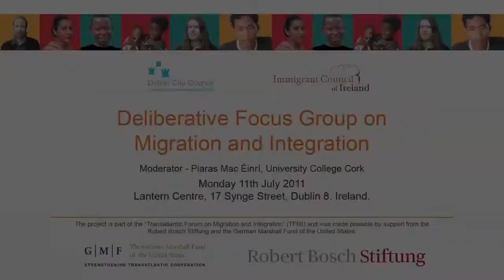Short Video 2.m4v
Second Cut... addition of extra clip and titles of presentations.